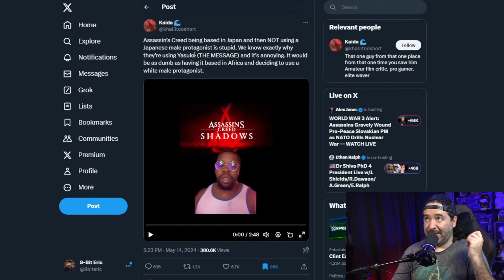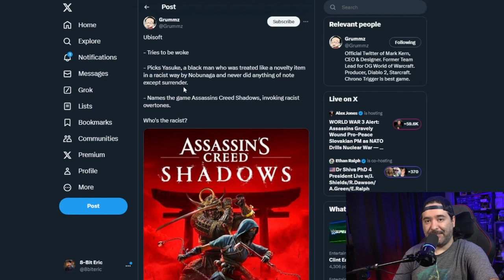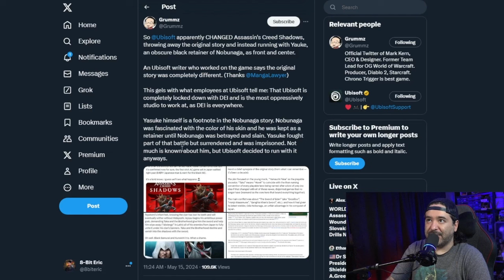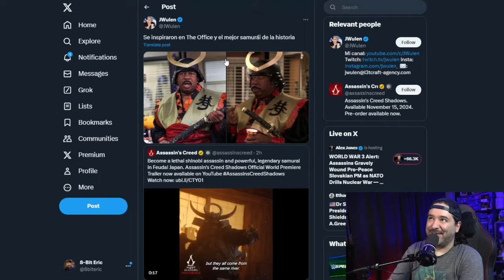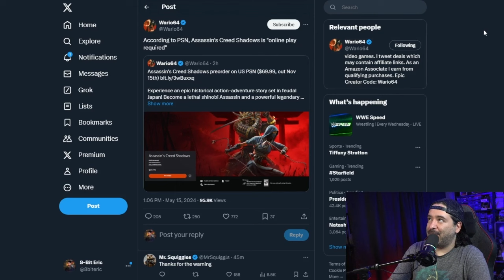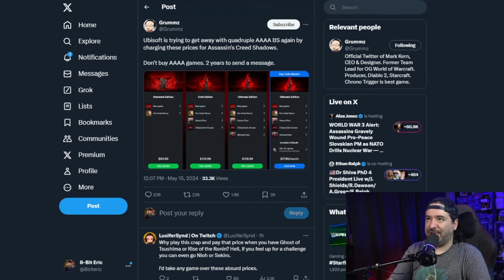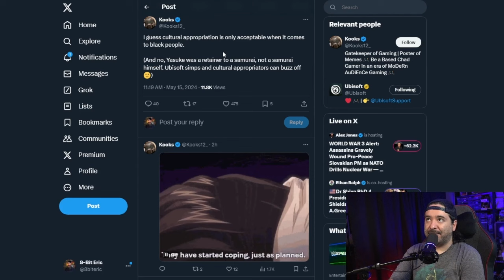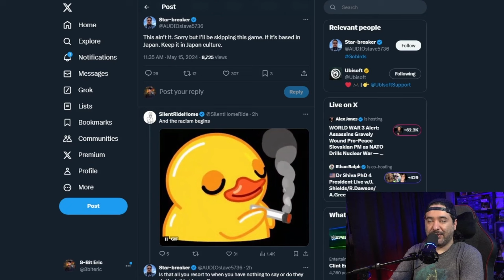Gamers Outraged: Black Samurai in Assassin's Creed Shadows!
Ubisoft has unveiled the official world premiere trailer for "Assassin's Creed: Shadows," set to release later this year. This time, they're diving into an open-world samurai adventure set in Japan, drawing inspiration from the success of "Ghost of Tsushima." The protagonist is Yasuke, a historical figure whose story is rarely told in Western media.

This choice of character, while fascinating, raises eyebrows considering Ubisoft’s motivations. Critics previously blasted "Ghost of Tsushima" for being developed by non-Japanese creators, yet similar scrutiny is absent here, likely due to Yasuke being a Black samurai. This inconsistency in the gaming community's reaction is striking.

There are concerns about historical accuracy, with some leaks suggesting Yasuke’s storyline might be heavily dramatized for the game, diverging from the records that suggest he was more likely a retainer than a samurai. Ubisoft's emphasis on diversity and representation is clear, but it seems more driven by contemporary social expectations than historical fidelity.

Interestingly, while "Ghost of Tsushima" faced backlash for its development team, "Assassin's Creed: Shadows" is getting praised despite its Western roots. Ubisoft seems to be pushing for diversity by making Yasuke the lead, likely anticipating less criticism and more praise for representation.

Moreover, there's a broader issue with how AAA games are developed today, with high development costs and the pressure to appeal to modern social trends often leading to historical liberties being taken. Ubisoft's decision to make Yasuke a samurai who fell into Japan via a slave ship raid rather than the likely historical missionary route is one such example. It appears that the developers are prioritizing a narrative that fits contemporary sensibilities over strict historical accuracy.

I'm curious to see how "Assassin's Creed: Shadows" will be received and whether it will face the same level of scrutiny as other games. The game industry’s double standards are evident, and it will be interesting to watch the discourse unfold around this title.